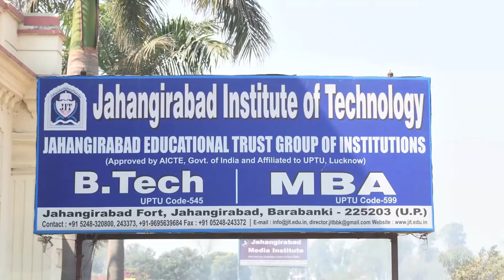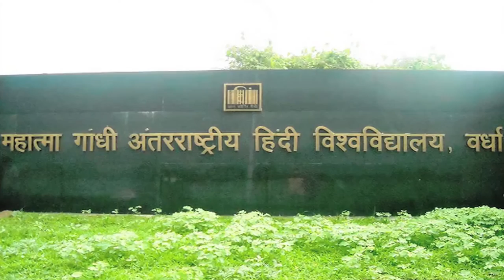JIT Promo February 2017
Jahangirabad Institute of Technology, Jahangirabad, Barabanki (UP) India.